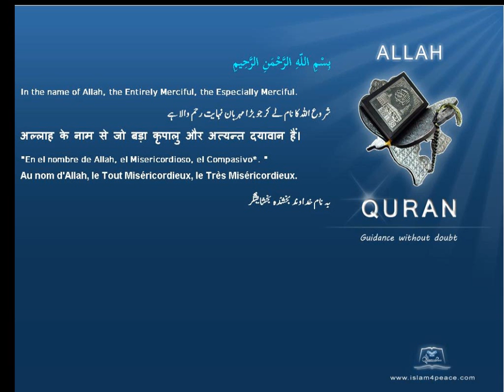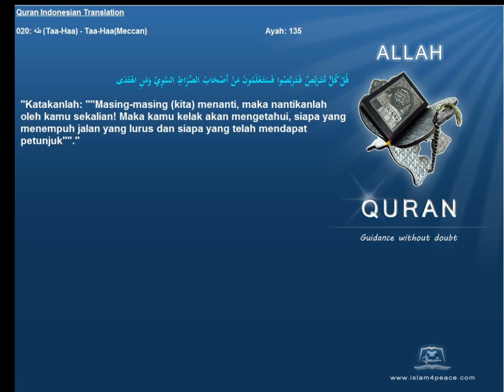Quran Indonesian Only 020 طه Taa Haa Taa HaaMeccan Islam4Peace com